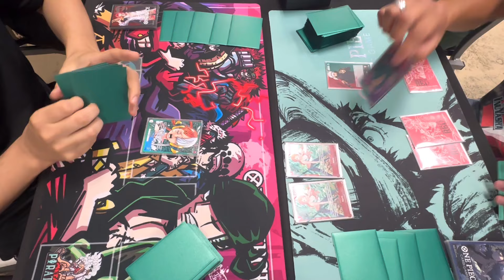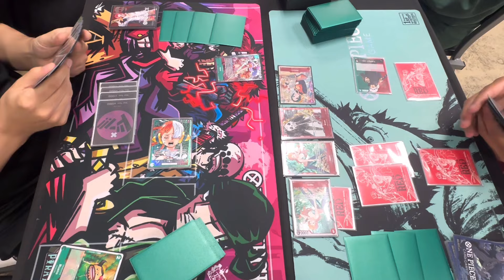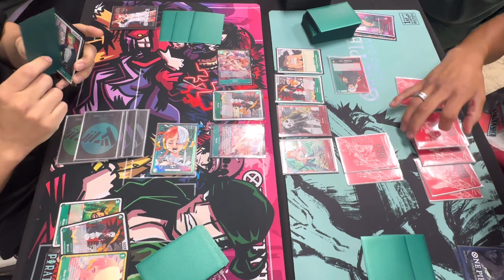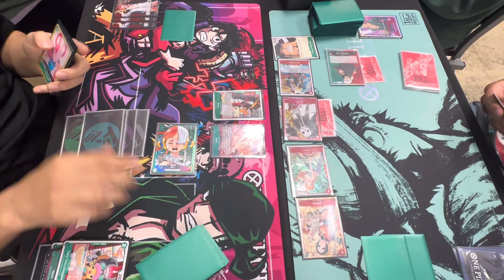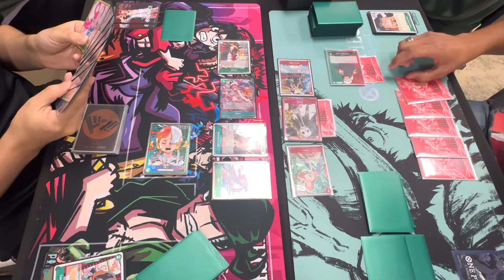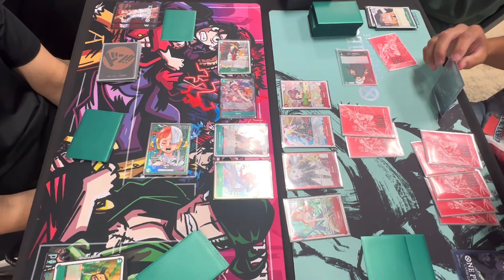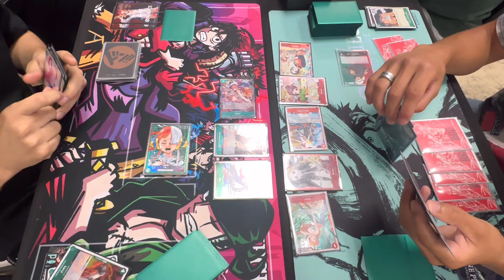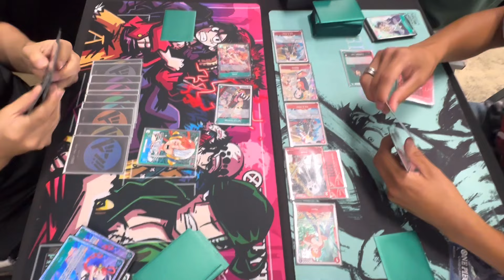ST11 Uta VS Red/Green Law | One Piece TCG | EB01 Tournament Gameplay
ST11 Uta VS R/G Trafalgar Law